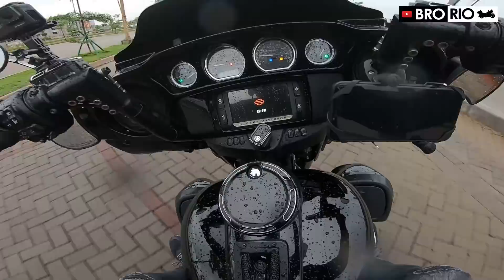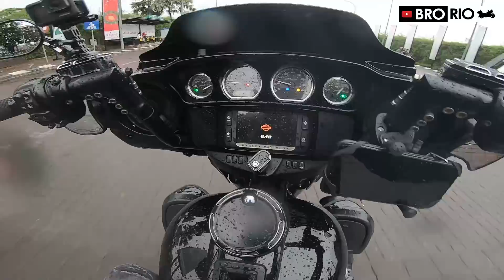Sunmori Harley Terabas Banjir Jakarta | Motovlog | #97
Kudu follow Instagram Bro Rio @fario.muhammad atau klik link Bit.ly/IG-BroRio
Biar tau tentang video baru nya Bro Rio dan Info info tentang Motor Harley Davidson dan Give Away Give Away nya.
Pentengin Aja!

Always Stay Tune di Vlog vlog nya Bro Rio